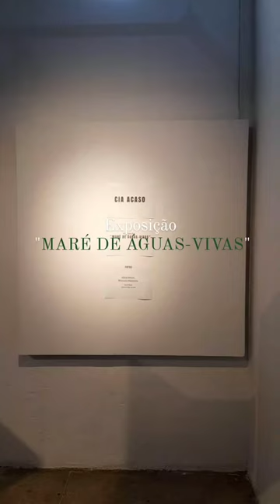Exposição "MARÉ DE ÁGUAS VIVAS" da Cia Acaso. Rafael Abreu é o produtor artístico responsável.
Exposição "MARÉ DE ÁGUAS VIVAS" da Cia Acaso.
Rafael Abreu é o  produtor artístico responsável.
Fotos de Alan Sousa, Micaela Menezes, Davi Reis e acervo da Cia Acaso.

A exposição "Maré de Águas Vivas" esteve em cartaz na Praça das Artes, no Hub Cultural Porto Dragão, do dia 14 ao dia 29 de Agosto de 2023.